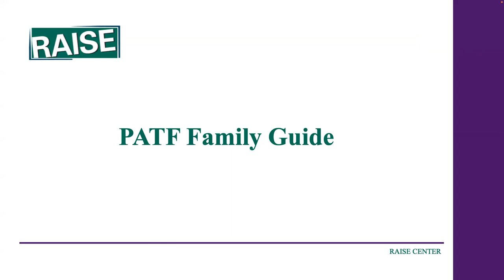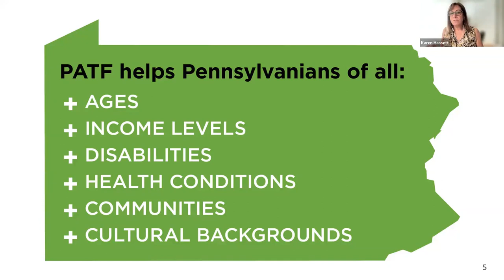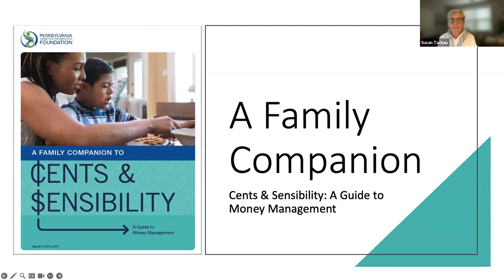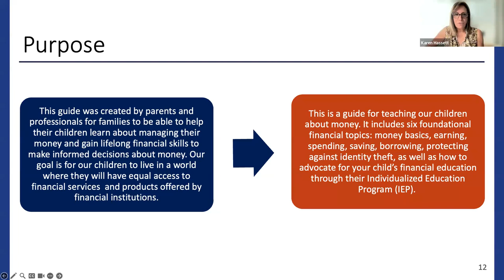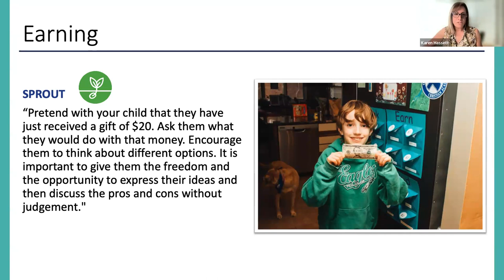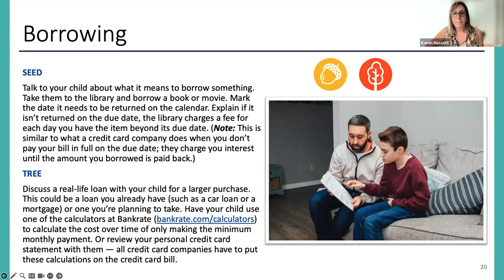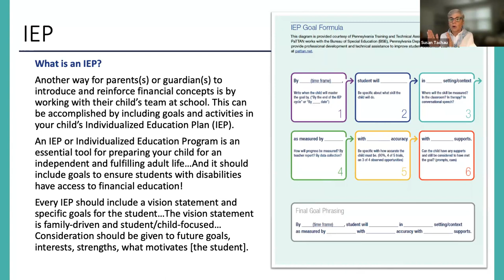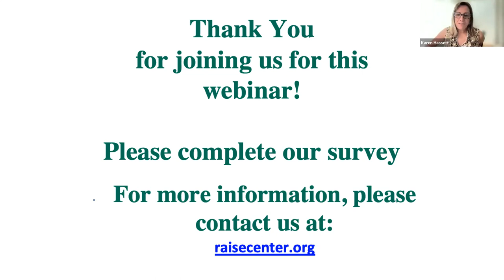Introducing PATF’s Family Guide: Big ideas for Teaching Financial Education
Please join us for a webinar on June 26, 2023, at 2:00 p.m. where we will introduce PATF’s new Family Guide. Money is never easy to talk about but introducing money concepts to our children can be intimidating. At what age do you start? Allowance or not? Need or want?

We will cover how the Family Guide provides easy-to-digest and relatable financial education strategies and tips from parents and families of children with disabilities to parents and families of children with disabilities. The webinar will focus on the big ideas for introducing financial education, anecdotes on what worked (and what didn’t), and provide resources for families.

Date: Monday, June 26th, 2023
Time: 2pm ET

Presenters:

Becky MacDicken
Karen Hassett
Susan Tachau

ASL interpretation & Spanish interpretation will be offered!